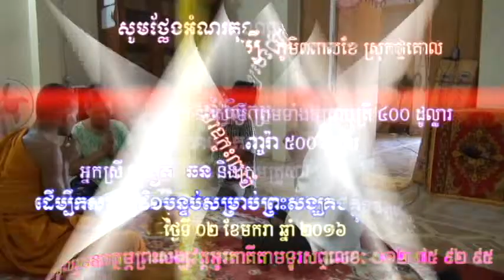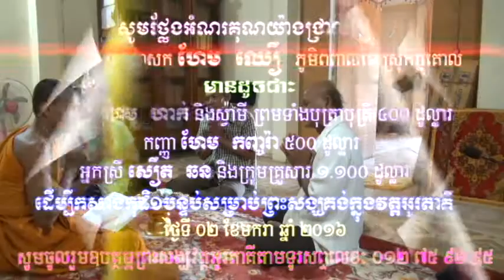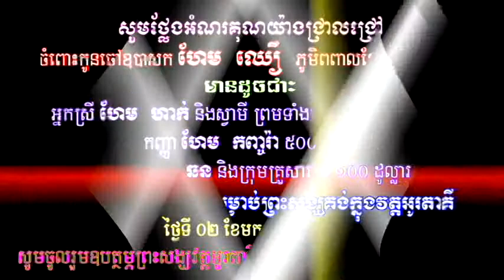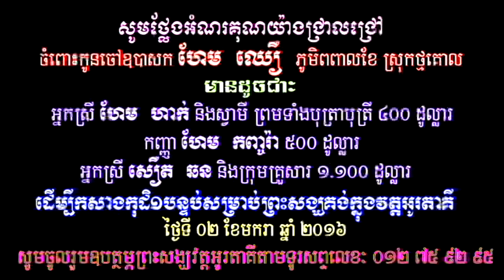Otaki temple: កូនចៅឧបាសិកា ហែម ឈឿ Part I - 2016-01-02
អ្នកស្រី ហែម ហាក់ និងគ្រួសារ កូនចៅ 400 $
កញ្ញា ហែម កញ្ចរ៉ា 500 $
អ្នកស្រី សឿត ឆន និងក្រុមគ្រួសារកូនចៅ 1100 $
ដើម្បីរួមចំណែកកសាងកុដិ សម្រាប់ព្រះសង្ឃមួយបន្ទប់ ក្នុងវត្តអូរតាគី ភូមិ-ឃុំអូរតាគី ស្រុកថ្មគោល ខេត្តបាត់ដំបង ។